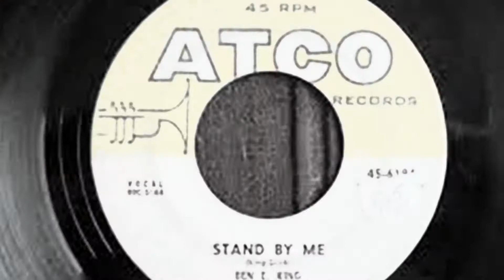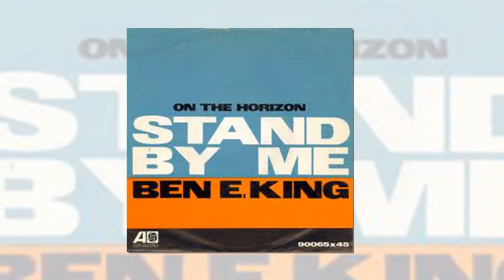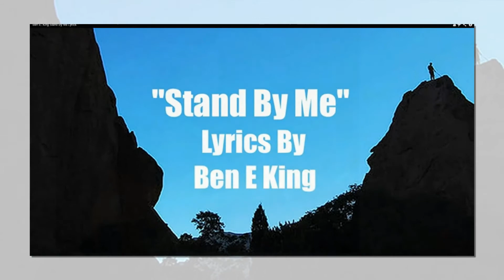Shape - Stand by me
Recorded by Shape in 2014 at Landgraaf.